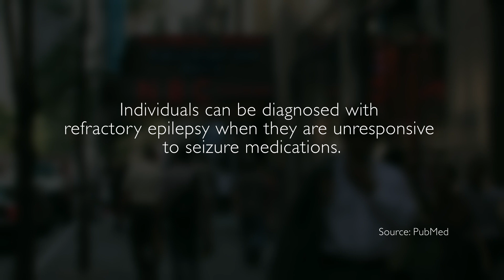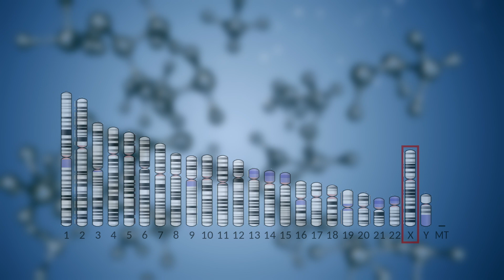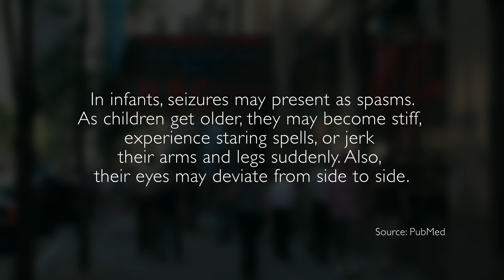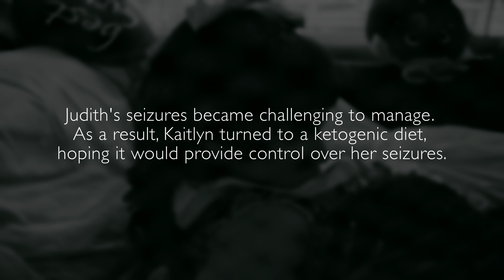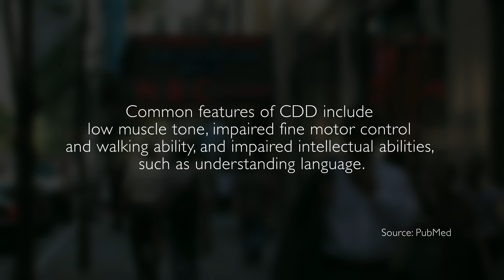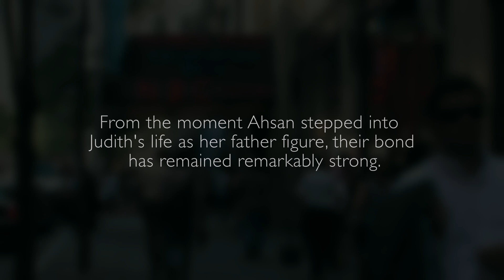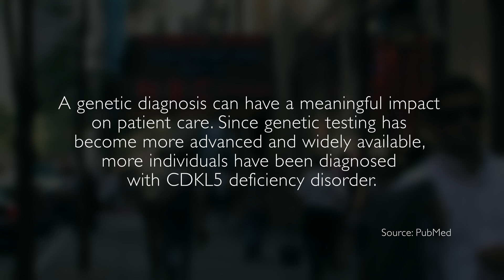Medical Stories - CDKL5 Deficiency Disorder (CDD): Judith's Story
According to the Epilepsy Foundation, CDKL5 deficiency disorder (or CDD) is a genetic condition that manifests in several ways, including triggering seizures in infants just weeks, days, or even hours after they’re born.

Kaitlyn, 33, learned that her daughter, Judith, had CDD when she had convulsions shortly after her birth. Along with her epilepsy, Judith, now 11, also has trouble focusing on faces, moving on her own, and speaking with others. Although Kaitlyn initially felt overwhelmed as a new mother, she shares with Medical Stories how her family's support gave her the strength she needed to care for her daughter.

Featuring renowned experts:
Elia M. Pestana Knight, Pediatric Epilepsy, Cleveland Clinic Epilepsy Center; and Orrin Devinsky, director of the NYU Langone Comprehensive Epilepsy Center.